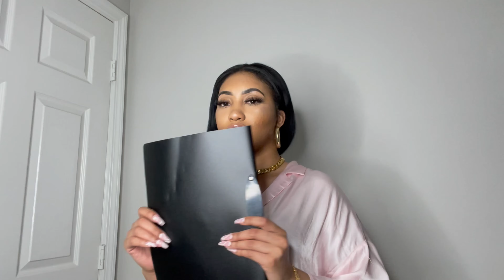OSCARS 2021 BEST & WORST DRESSED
Hey Queens!
I am so excited to review these looks today. As you may know I am a lover of fashion, food, and beauty so this topic was right up my alley. The fashion this year from the Oscars was not that bad I must say. If you enjoy videos like these let me know. Also, let me know who was your favorite! See ya soon

xoxo Queensaniia

Sanpchat:Queensaniia